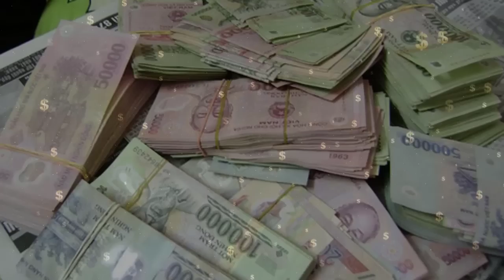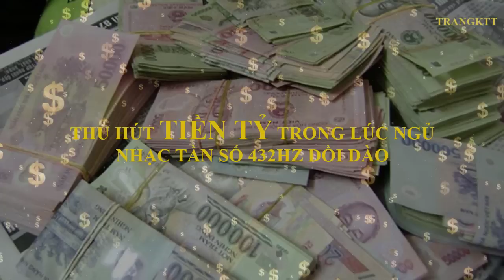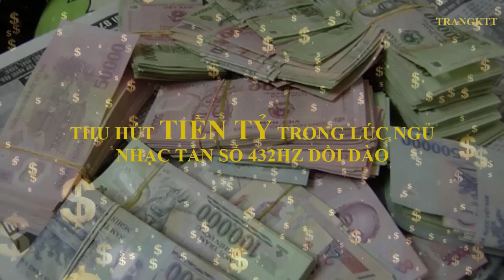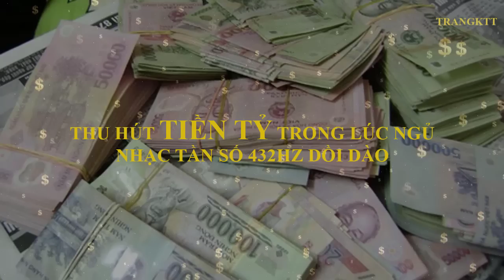THU HÚT TIỀN TỶ trong lúc ngủ - Nhạc tần số 432hz dồi dào - Nghe liên tục